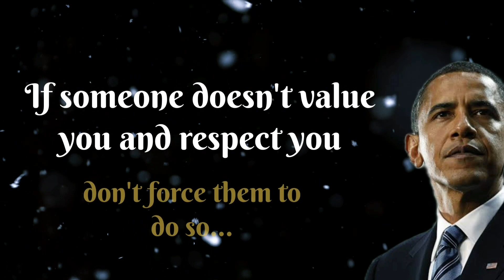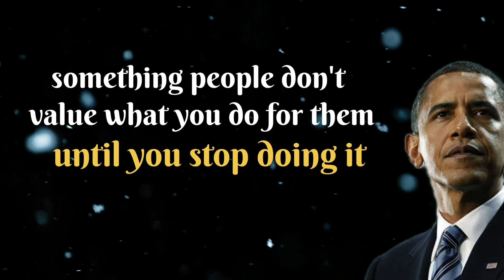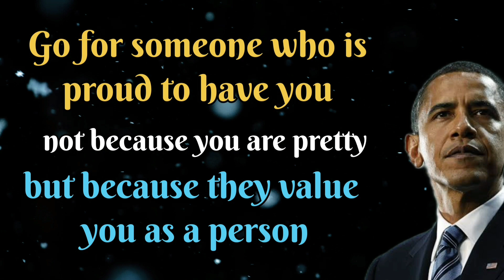When People Donot Value You ||Barack Obama Sir Motivetion Qoutes|Speech to Success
When People Donot Value You ||Barack Obama Motivetion Sir Qoutes||Barack Obama|Speech to Success

YourQouries👈

when people don't value you
when someone don't value you qoutes
what to do if someone doesn't value you
how to leave someone who doesn't value you
how to deal with someone who doesn't value you
what do you do when people don't value you
what does it mean if someone doesn't value you
when someone don't value hour qoutes don't value the person who doesn't value you
when someone doesn't value your feelings
signs someone doesn't value you
who don't value you meaning in hindi
when people don't value your opinion
when people don't value your presence
when someone doesn't value your time
what should you do if someone doesn't value you

This vidio is created to provide knowledge
motivetion.motivetion on inspire people to became better and achivment in life

watch daily new vidio ❤

LIKE    MY   VIDIO  & SHARE  YOUR  VIWES  IN
COMMENT BOX

Song The Grand affair

Singer Anthem

Album The Grand affair